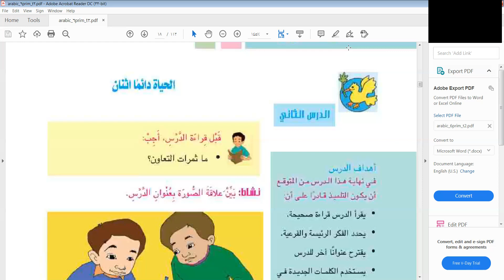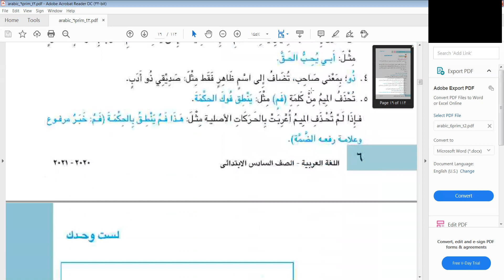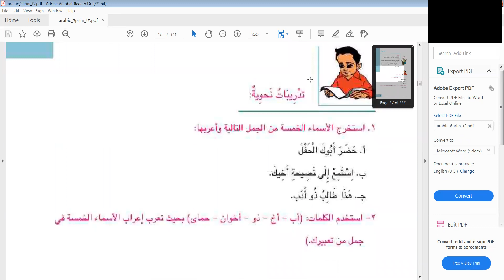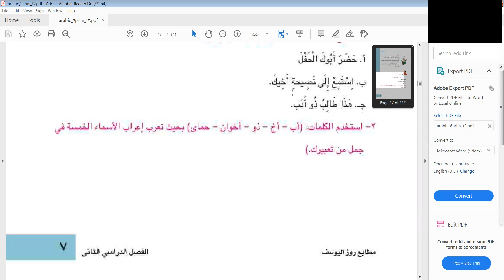لغة عربية الصف السادس ترم ثاني الاسماء الخمسة و الحياة دائما اثنان وائل البدري